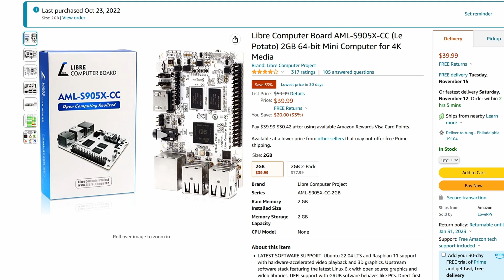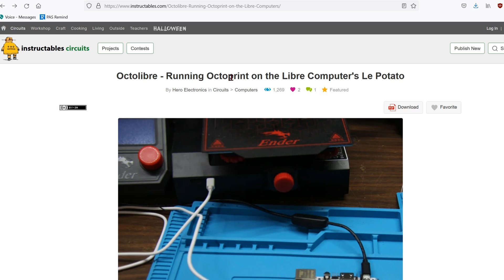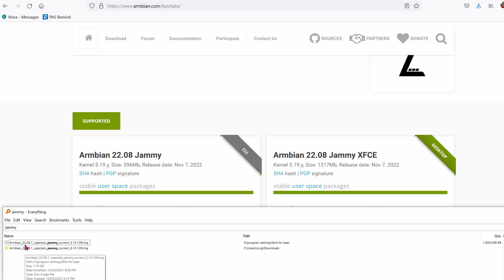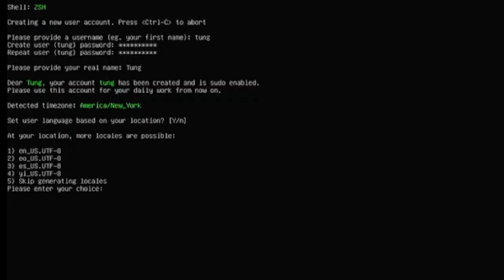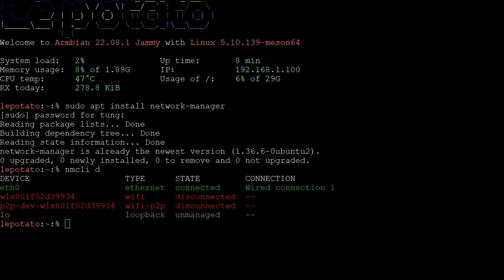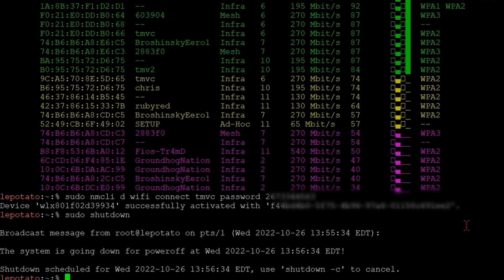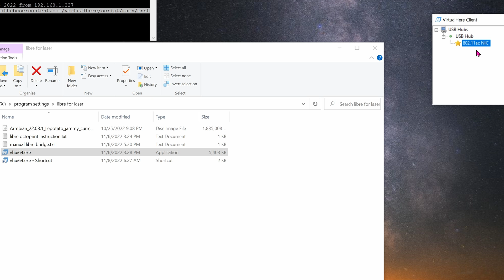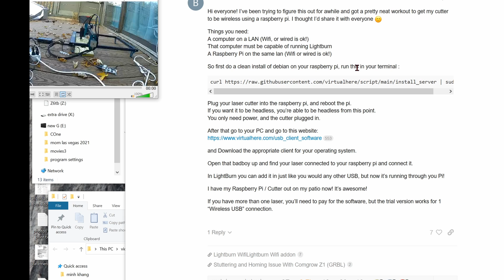Raspberry Pi alternative for Octoprint or Lightburn remote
This is the best raspberry pi alternative you can get on the market for under $50!
you can use it for Octoprint but in this video, we will focus more on laser engravers.

0:00 intro
0:40 comparison with RPI3
1:24 installing the OS
3:05 setting up LePotato and Wifi adapter
5:08 how to connect wirelessly to laser engraver
6:45 my setup on the deck
7:40 remote monitor with a wifi camera

+ laser engraver
+ air assist
+ le potato
+ microSD card
+ power supply
+ TP link wifi adapter
+ wifi camera with pan and tilt

+ canon m6ii
+ canon 22mm
+ DJI RSC 2 stabilizer